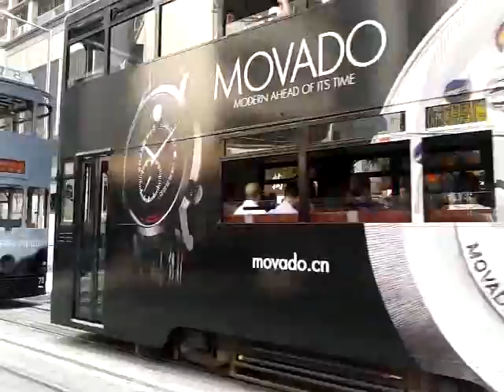{TRAM} The renew tram no.108 depart Fenwick Street Station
{TRAM} The renew tram no.108 depart Fenwick Street

Tram no. 108
Route : To Shek Tong Tsui

Place : Fenwick Street Station
Video by : ERL62train
Camera : Samsung Galaxy Ace
Record Date : 25/10/2012